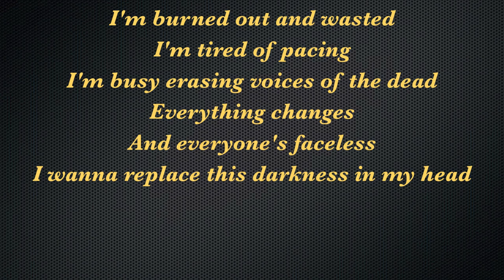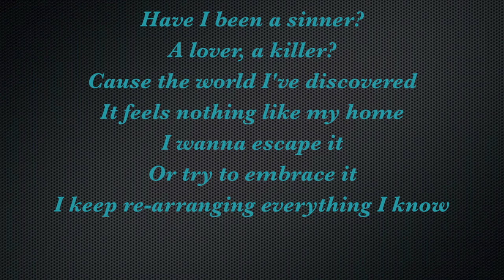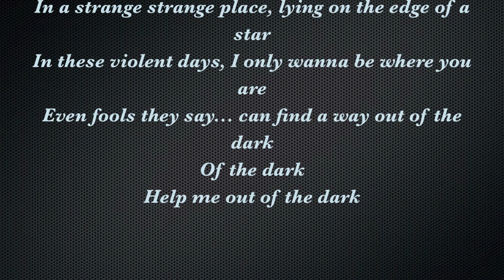Out of the dark by Matt Hires with lyrics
Here is Out of the dark by Matt Hires.
press like if you like it! Enjoy